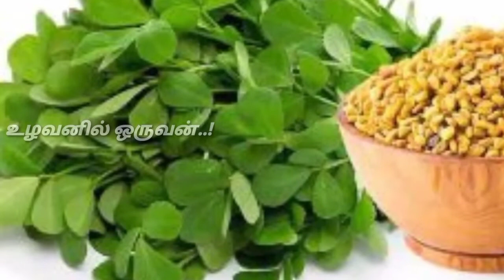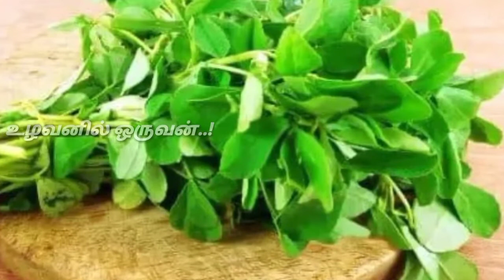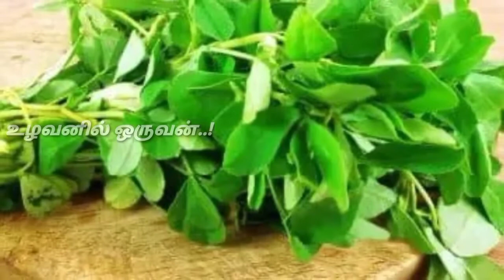எளிய முறையில் வெந்தய கீரை சாகுபடி முறை மற்றும் பயன்கள்..!, வெந்தயகீரைசாகுபடிமுறைமற்றும்பயன்கள்..!